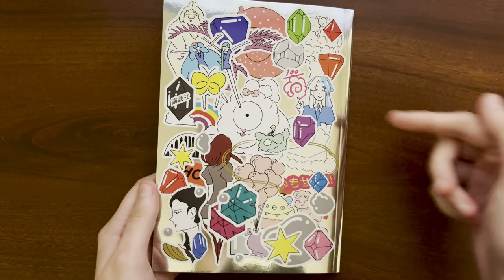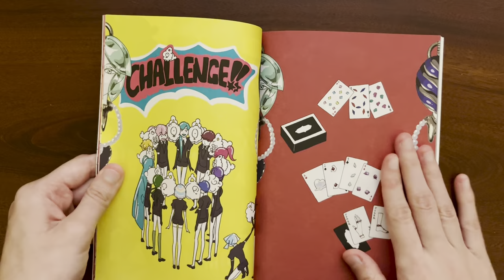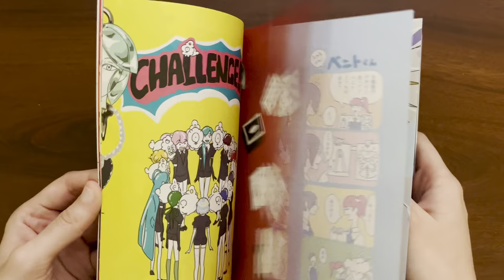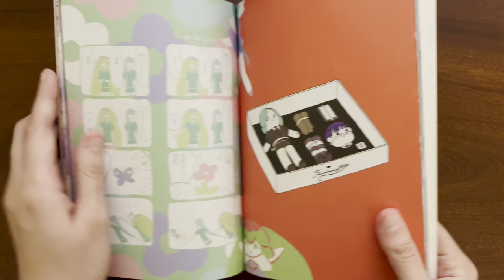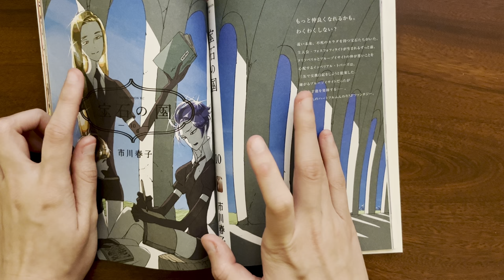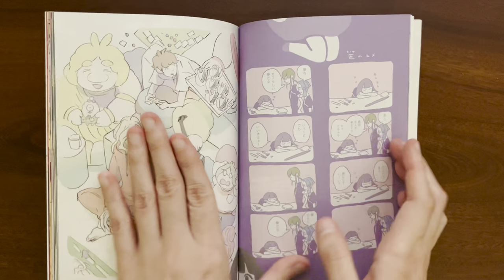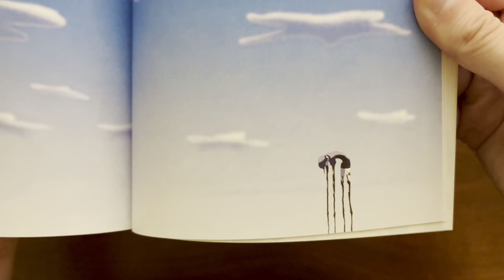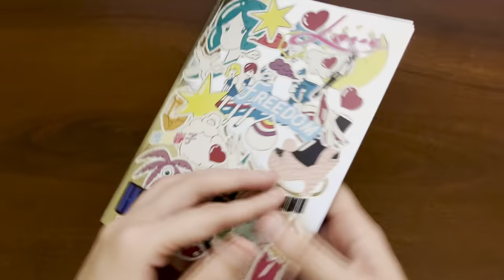Love Freedom Hell | Land of The Lustrous Art Book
Love Freedom Hell (Freedom) is a mini art book containing illustrations, comics, and a one shot of Houseki No Kuni.
Freedom came with the Volume 10's special edition with never seen before art. The book contains 1 sheet of stickers, located on the last page. The book's cover is reflective silver color with fake stickers on the front and back.

Thank you for opening my description and reading the random stuff I put here :)